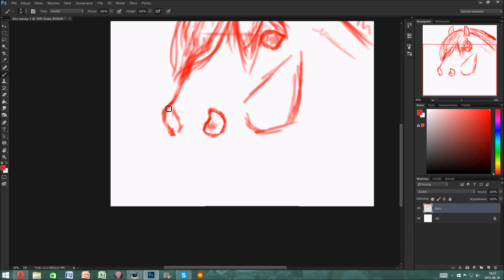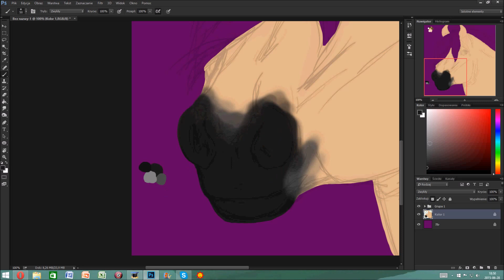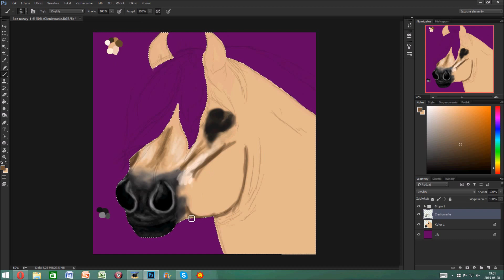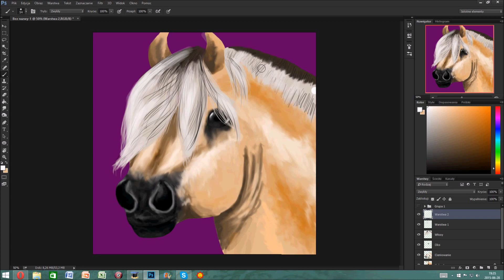Speed painting - fiord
Kolejny efekt siedzenia przed kompem i słuchania radia.
Przyśpieszenie: 16x